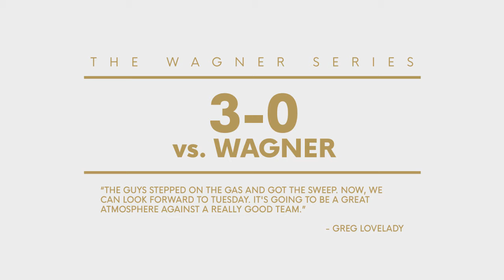WHY WE WON: The Wagner Series